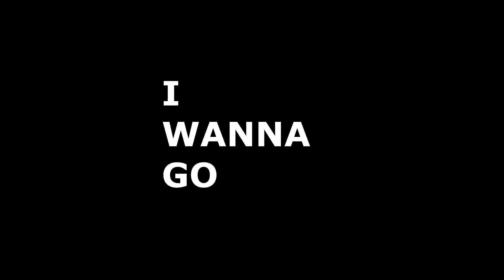We run the Golf R on a kart track w/ a Miata Club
We run an autocross at a kart track with the Buckeye Miata Club. The Circleville Raceway Park hosts the BMC's points event #7. All 3 Nelsons race the Golf R.  Yes, Robbie and Alex take a break from the shifter kart and run the Golf.